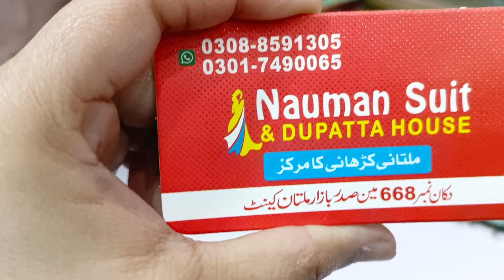Lawn k Multani suits| hath ke KARHAI waly| cash on delivery available